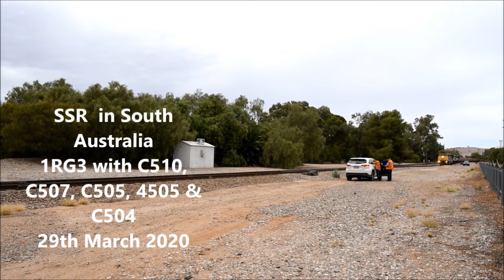SSR in South Australia 1RG3 C510, C507, C505, 4505 and C504 29th March 2020